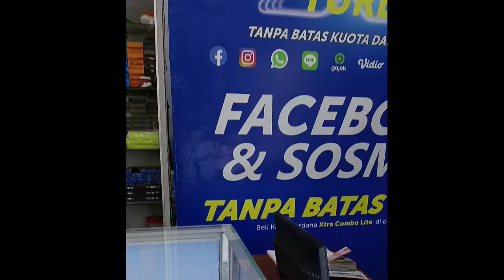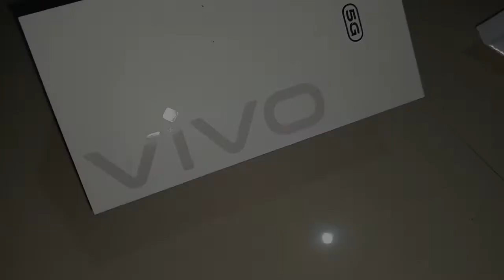REVIEW HP VIVO T1 5G | AKHIRNYA BELI HP BARU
Setelah drama hp lama masuk konter 3x yg ngabisin duit servis yg lumayan, akhirnya beli hp baru juga.
Hp lama masih bs dipake tp gak bs dibawa kerja berat sprti edit video dll,dan jatuhlah kepilihan ini.
Gimana ceritanya yuk lgsg di tonton videonya

Vivo T1 5G, 8 agustus 2022